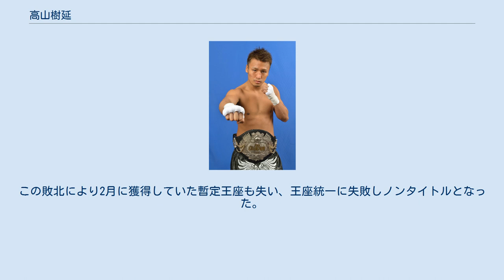高山樹延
在日韓国・朝鮮人のボクサー
高山 樹延（たかやま すよん、1985年12月9日 - ）は、在日韓国人の元プロボクサー。
本名は金 樹延（キム・スヨン）。
秋田県秋田市出身。
東北朝鮮初中高級学校卒業。
角海老宝石ボクシングジム所属、担当トレーナーは佐藤直樹。
第51代日本ウェルター級王者。
元OPBF東洋太平洋ウェルター級暫定王者を獲得している。
 プロでの生涯戦績は26戦24勝（8KO）2敗0分。
 高山樹延(SuyonTakayama)：第51代日本ウェルター級王者、元OPBF東洋太平洋ウェルター級暫定王者 2007年7月25日、東京都の後楽園ホールでプロデビュー、最終4回判定2-0（39-38、39-38、38-38）で勝利を得た。
 2012年12月21日、渡部あきのりがOPBF東洋太平洋王座専念のため返上した日本ウェルター級王座を斉藤幸伸丸（輪島功一スポーツ）と争い、判定で初タイトル獲得となった。
 2013年3月25日、初防衛戦は尹文鉉（ドリーム）との史上初となる朝鮮学校出身者同士による日本タイトルマッチとして行われ、2-1の判定で初防衛成功。
 その後日本ウェルター級王座を6度防衛した後、2015年11月9日付で日本ボクシングコミッション (JBC)に同王座返上届を提出することで王座返上を行い、OPBF東洋太平洋王座および世界王座を目標とすることを理由に挙げた。
 2016年2月23日にはフィリピンのジョエル・デラ・クルーズとOPBF東洋太平洋ウェルター級暫定王座決定戦を争い、6ラウンドKOで勝利し暫定王座を獲得している。
 2016年7月25日に東京都の後楽園ホールで行われたOPBF東洋太平洋ウエルター級タイトルマッチでは正規王者のジャック・ブルベイカー（オーストラリア）と王座統一を賭けて戦ったが、試合は終始ペースを取られ、11ラウンドに1度ダウンを奪ったものの判定となり結果は1-2（111-116、115-113、112-115）で敗北した。
この敗北により2月に獲得していた暫定王座も失い、王座統一に失敗しノンタイトルとなった。
 2016年9月23日、自身の公式ブログ上にて現役引退を表明した。
 引退に際して高山は と綴っている。